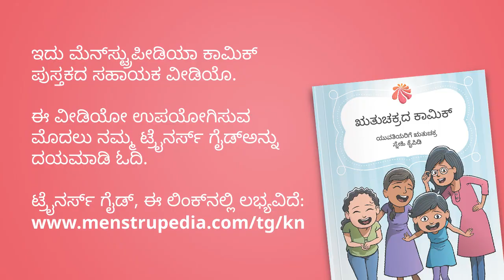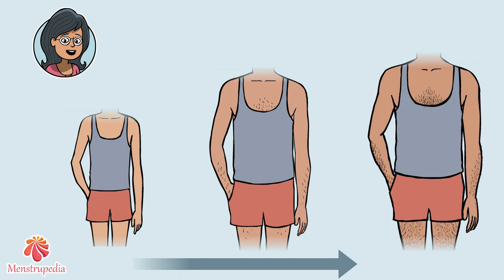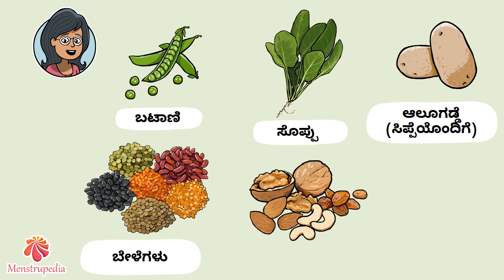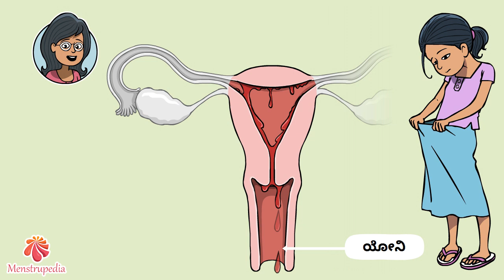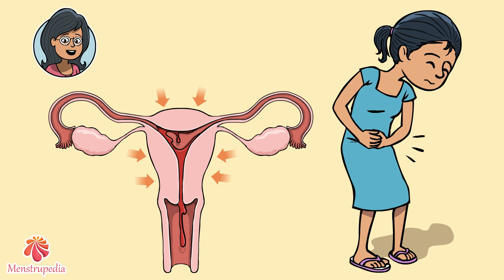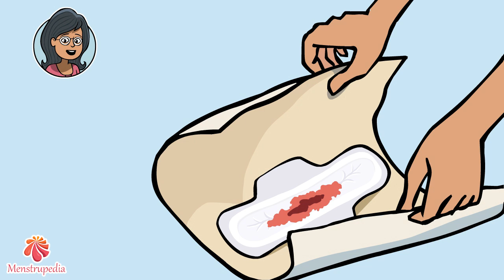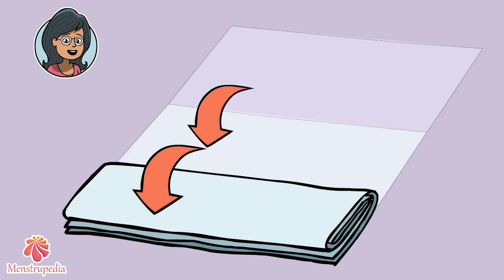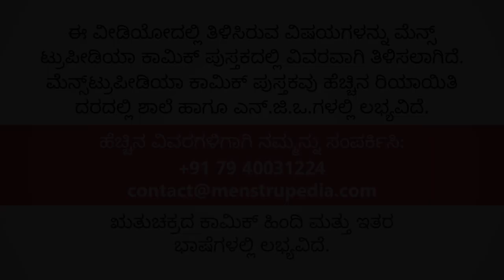Hello Periods! (Kannada) - The Complete Guide to Periods for Girls.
"Hello Periods!" is an educational video and trainer's aid to teach young girls about menstruation and menstrual health. This is a supportive video for Menstrupedia Comic, whose content has been medically verified by a gynecologist and is based on extensive research done by Menstrupedia with over 12000 girls. Before using the video please refer

Menstrupedia Comic is a friendly period guide for girls to prepare them for managing their cycle and help them understand the biological changes happening in their bodies as they grow up. The comic is being used in over 65 schools across India as well as in other countries like US, UK, Australia, Spain, Uruguay and Nepal.

Credits:-
Production: Menstrupedia
Voice: Nagashree Natarajan
Translation: Shailaja G P

Tamil Hello Periods:

This content is copyright protected by Menstrupedia. It is freely available for use as it is. No part of video or audio should be reproduced in any other form without our written permission.